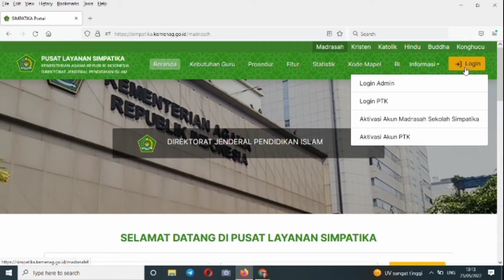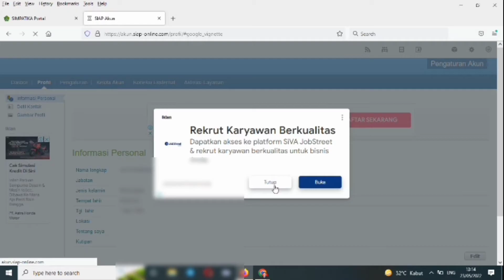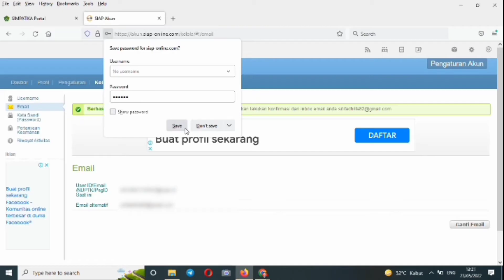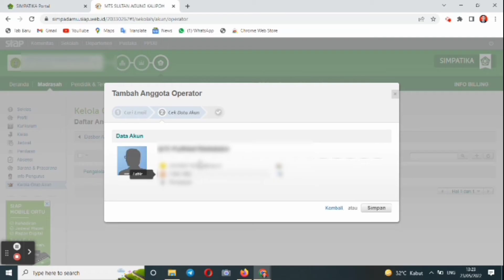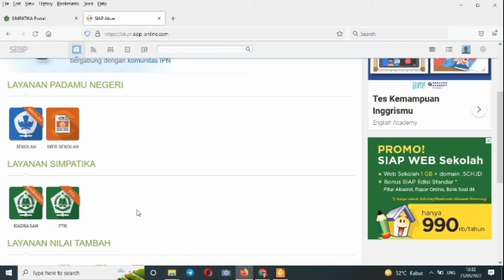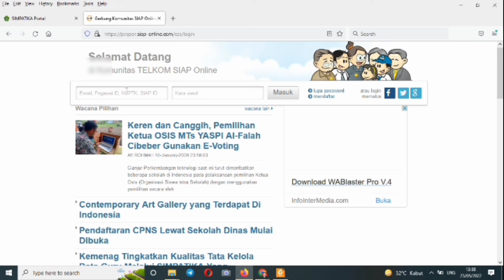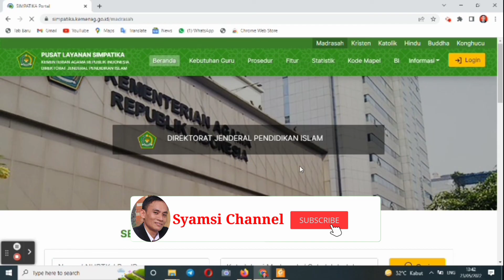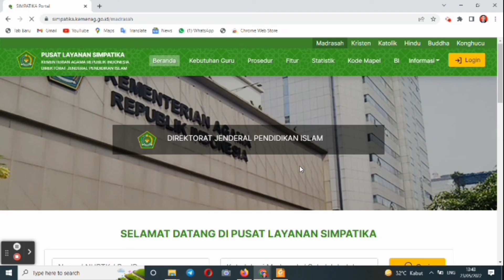Cara Mengganti dan Menambah Akun Admin atau Operator di Simpatika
Langkah Melakukan pergantian atau penambahan akun admin madrasah atau akun operator madrasah yang digunakan untuk mengerjakan berbagai pekerjaan di Simpatika. Cara mengganti operator simpatika. Cara menambah Operator simpatika. Langkah mengganti atau menambah admin simpatika madrasah.